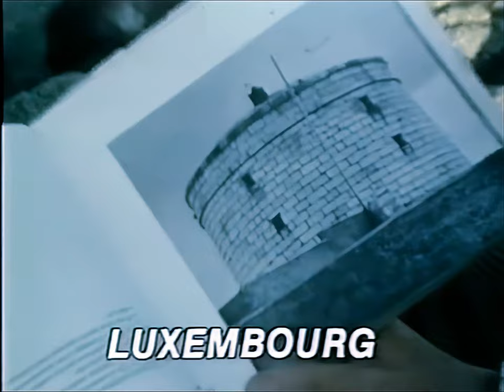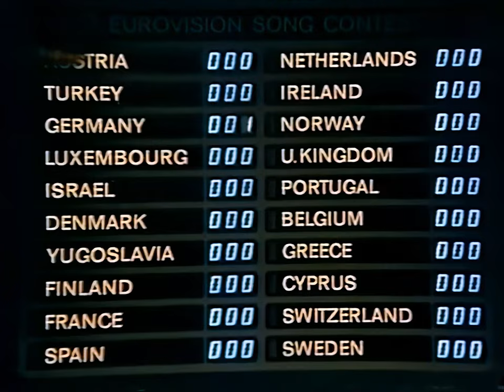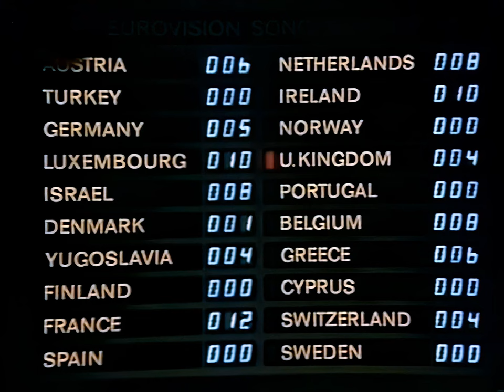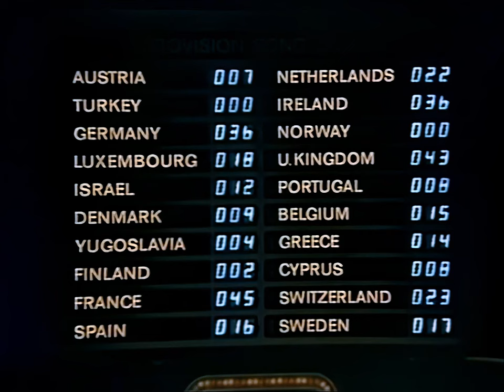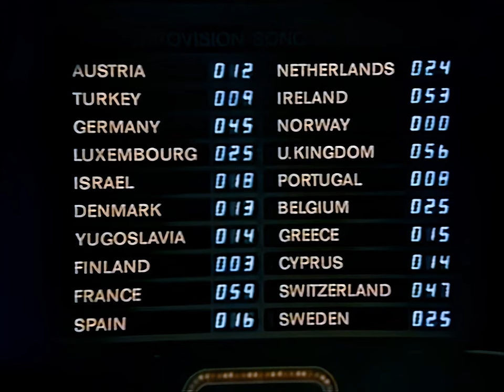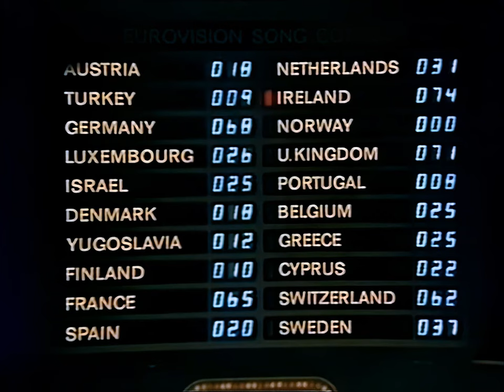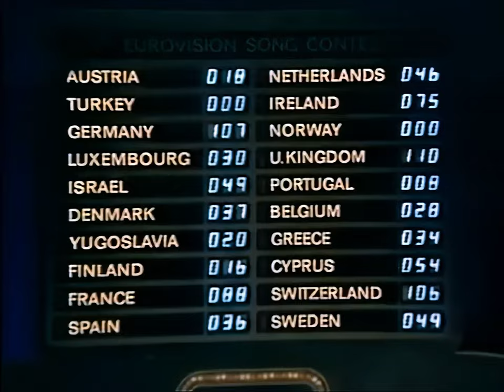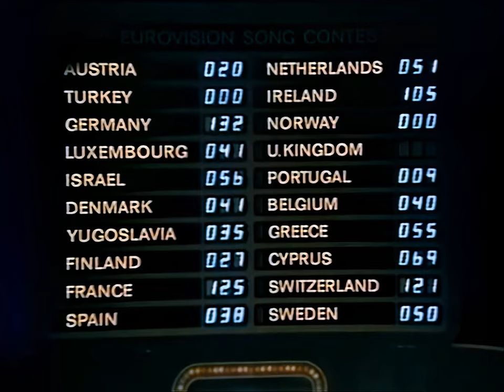Eurovision Song Contest 1981 - Full Show (AI upscaled - HD - 50fps)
Part of the Swiss song is sadly muted due to copyright.

Eurovision Song Contest 1981 full show from Dublin with English commentary.

Credit to @realPhali for this upscale

This video without the Youtube compression can be downloaded here (22GB):

NOTE: You must download all three files. If you only download one and try to open it, you will get an error. Software like 7-zip or WinRAR is needed.